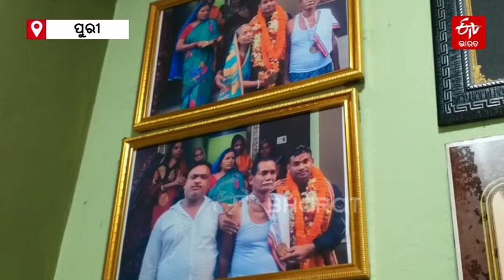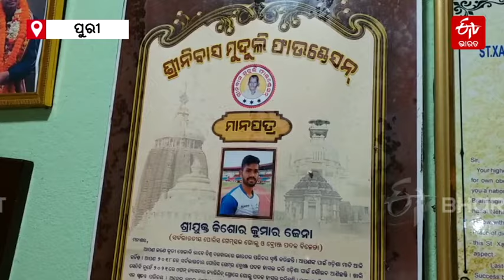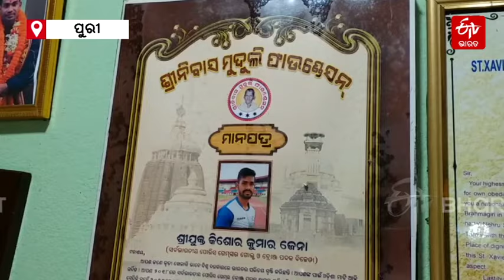Kishore In Olymipcs 2024- ପ୍ୟାରିସ ଅଲିମ୍ପିକ୍ସରେ କିଶୋର: ଭଲିରୁ କ୍ୟାରିୟର-ଜାଭେଲିନରେ କେମିତି କଲେ କ୍ଲିକ୍ !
Paris Olympics 2024 Javelin Star Kishore Jena : ଏଥର ସମର ଅଲିମ୍ପିକ୍ସରେ ଚମକିବେ କି ଓଡ଼ିଆ ପୁଅ ? ଜାଭେଲିନରେ ଦେଶ ପାଇଁ ଆଣିବେ କି ପଦକ ? ଏସିଆନ ଗେମ୍ସରେ ମେଡାଲ ସହ ରେକର୍ଡ କରିଥିବା ଏହି ଆଥଲେଟ ପ୍ୟାରିସରେ କରିବେ କି ଜବରଦସ୍ତ ପରଫରମାନ୍ସ ? ଓଡ଼ିଆ ଆଥଲେଟ୍ କିଶୋର ଜେନାଙ୍କୁ ନେଇ ଉତ୍ସାହିତ ପରିବାର, ଉତ୍କଣ୍ଠାରେ ସାଙ୍ଗ ସାଥୀ, ଉତ୍ସବ ମନାଇବା ପାଇଁ ପ୍ରସ୍ତୁତିରେ ଗାଁ ଲୋକ, ଅନାଇ ବସିଛି ସାରା ଓଡ଼ିଶା । କିଶୋରଙ୍କ ପୁରୀରୁ ପ୍ୟାରିସ ଯାତ୍ରା, ସଂଘର୍ଷ ଏବଂ ସଫଳତାକୁ ନେଇ ଏହି ରିପୋର୍ଟ ।